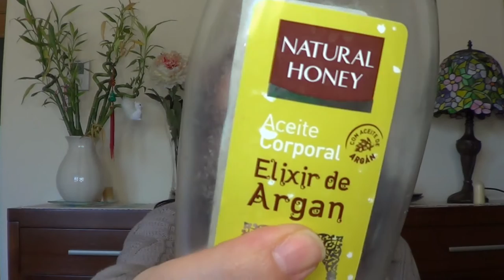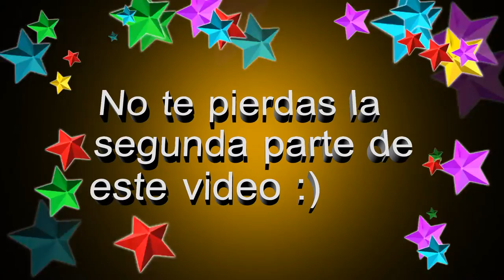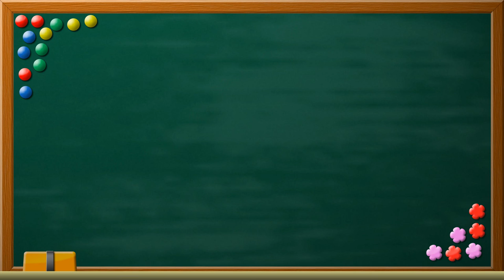Reseña de PRODUCTOS FINALIZADOS - Parte 1 - Marzo 2017 ♡ Opinion by FSandMe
💜 💜  LÉEME / DESPLIÉGAME 💜 💜
Reseña de Productos Finalizados Parte1 ♡ Opinion by FSandMe Marzo 2017

Hoy os traigo un vídeo haul de productos acabados de cosmética y belleza, cuales me han gustado y cuales no o incluso odio.

Los productos acabados que muestro son :
 - Aceite de Almendras Dulces Deliplus, Mercadona.
- Champú Herbal Essences Adios Caspa, Anti Caspa (Siempre es bueno aunque no tengas caspa usar esporádicamente este tipo de productos para la salud del pelo y quitar residuos de otros productos capilares)
- Hidratante Corporal Con Omegas 3 y 6 para Pieles Atópicas Deliplus, Mercadona.
- Crema de Manos y Cuerpo, Lata Azul Nivea Creme.
- Natural Honey Aceite Corporal Elixir de Argan.
- Balsamo acondicionador del pelo Raw Sensuality Stah Raw Hair de Sebastian.
- Quitaesmalte Hidratante Cutex de Revlon.
- Dove Cuidado envolvente Loción corporal nutritiva con Karité y Vainilla Deep Care Complex
- Crema facial antiarrugas Q10 Cien crema de día, Lidl
- Saffron Eye & Face Bifasico desmaquillante ojos y cara.
- Shampoo Manzana uso Frecuente Miaroma. Higiene Natural.
- Cococare Vitamin E Cream Esta crema facial hidratante contiene 12,000 IU de vitamina
La otra crema facial de la que os hablé con Vitamina E ya no la venden era de esta marca
- Pasta de Dientes Oral B Pro Expert
- Bliss Lemon + Sage Body Butter, Manteca corporal de limón y Salvia.
- Cuidados I like crema de manos Valquer a la vainilla con Aceite de Argan y keratina.

2017